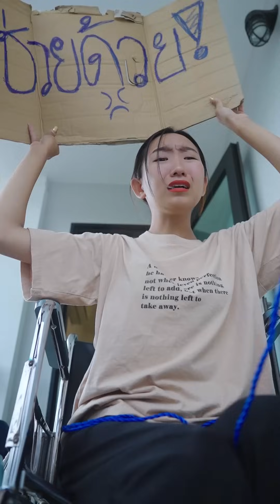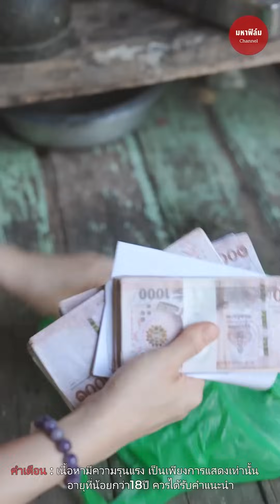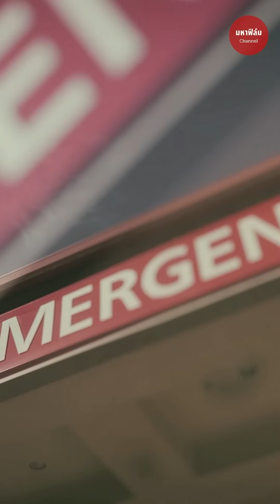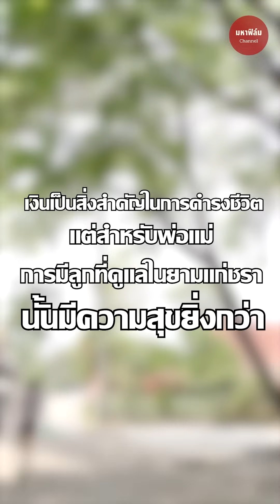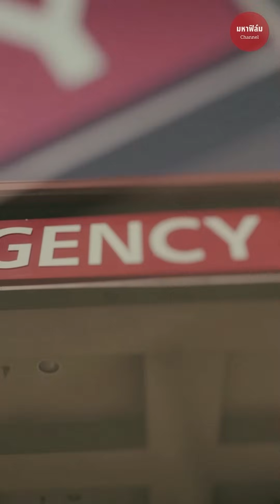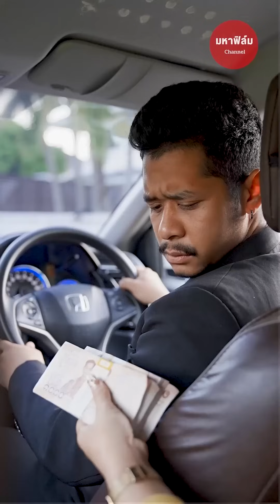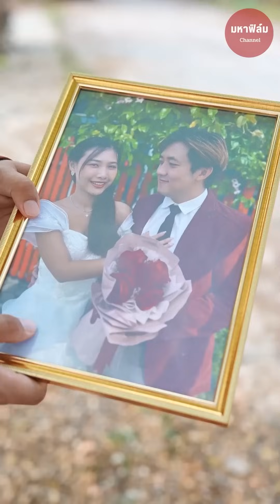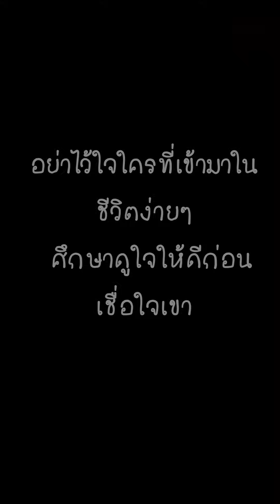เอามะเขือทำไร